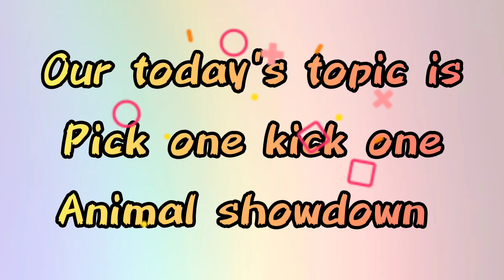pick one kick one Animal Edition |picking wildlife beauties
This video is animal edition of pick one and kick one.its about picking wildlife beauties.
In this engaging "Pick one Kick one Animal Edition" video, we're picking and kicking off a thrilling journey through wildlife beauties. Join us as we pick one captivating animal after another, exploring the stunning world of nature's finest creations. This video ihas a beautiful collection of wildlife beauties so cone n join us to pick one and kick one as your choice.
Get ready to choose your favorites and kickstart your love for these incredible creatures. Don't miss the chance to pick, kick, and appreciate the enchanting animals that make our world so amazing. As you all have a love for these beautiful animals so come and have fun watching this video.In this captivating "Pick one Kick one Animal Edition" video, we embark on an exciting journey through the fascinating realm of wildlife beauties. Join us as we handpick and bid farewell to these extraordinary creatures, each a masterpiece of nature's design. From the adorable antics of fluffy pandas to the majestic grace of prowling big cats, we'll take you on a virtual safari of the animal kingdom.

With each selection, we delve into their unique characteristics and the vital role they play in our ecosystem. As we explore these wildlife wonders, you'll gain a deeper appreciation for the diversity of life on our planet.

So, come along on this adventure of discovery and decision-making as we pick and kick our way through this extraordinary collection of wildlife beauties. 🌿🐾